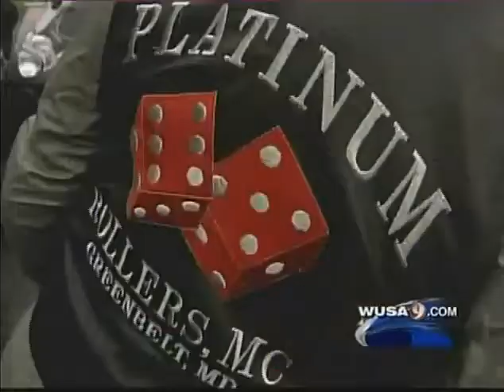Motorcycle Ride for Peace April 11, 2009